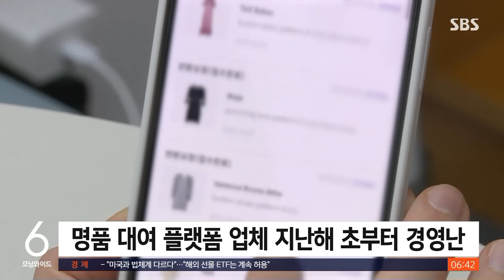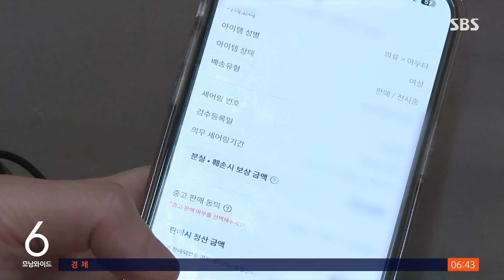명품 빌려주고 "대여료 못 받았다"…돌려달래도 '감감' / SBS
〈앵커〉

명품 가방이나 옷을 빌려주면 그 대가로 돈을 주는 서비스가 있습니다. 그런데 여기에 물건을 믿고 맡겼는데 돈은커녕 맡긴 물건도 돌려받지 못하고 있다는 제보가 들어왔습니다.

어떻게 된 건지 홍영재 기자가 취재했습니다.

〈기자〉

A 씨는 4년 전 평소 잘 사용하지 않는 고가 브랜드 가방 3개와 옷 여러 벌을 한 패션 중개 플랫폼에 맡겼습니다.

플랫폼 업체는 A 씨가 맡긴 가방과 옷을 다른 사람에게 빌려주고 받은 대여료 일부를 A 씨에게 주곤 했는데, 지난해 2월부터 지급을 미루기 시작했습니다.

[A 씨/명품 가방 대여자 : 단체 문자가 와서는 지금 이렇게 정산이 잘 안 이루어지고 있으니 나중에 한꺼번에 차차 드리겠다….]

A 씨가 지금까지 받지 못한 대여료는 약 100만 원.

참다못해 A 씨는 맡긴 옷과 가방이라도 돌려 달라고 했지만 감감무소식입니다.

[A 씨/명품 가방 대여자 : (제 가방이) 언제 오냐 계속 물어보는데 약간 답이 없고. 되게 속이 타는 거예요.]

A 씨와 비슷한 피해를 겪은 사람이 여럿입니다.

[B 씨 : 수익도 들어오는지도 (앱에) 공개가 되지 않고 얼마가 정확히 들어오는지도 못 보고….]

이 업체의 물류센터를 찾아가 봤습니다.

임대료를 감당하지 못해 6개월 전 이미 창고를 비웠다고 했습니다.

업체 측은 "코로나 시기 경영이 어려워졌지만 사업 정상화를 위해 노력하고 있다"며 "미납금은 반드시 정산할 것"이라고 밝혔습니다.

코로나 팬데믹을 거치면서 위워크와 버드가 파산을 신청하는 등 일부 공유 플랫폼 기업들의 거품이 꺼지면서 공유경제 자체에 대한 재평가가 진행되고 있습니다.

공유 플랫폼 업체를 이용하거나 투자를 고려할 땐 IT와 물류 등 기술력이 받쳐주고 있는지, 지속적인 수요가 따르는 분야인지 더 꼼꼼히 따져볼 필요가 있습니다.

(영상취재 : 설치환, 영상편집 : 황지영, 디자인 : 박천웅, VJ : 김영래)